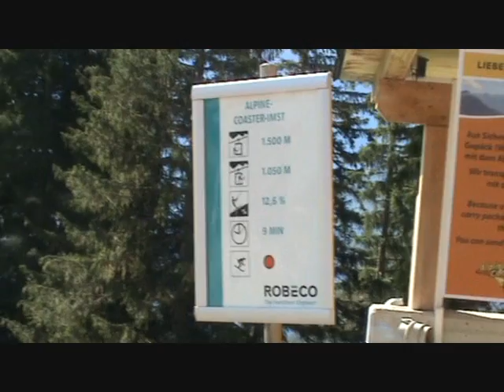Longest alpine coaster of the world Onride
The longest alpine coaster of the world in Hoch Imst Austria
NO BRAKES
Music: The sopranos theme - Woke up this morning Mixed by Robin